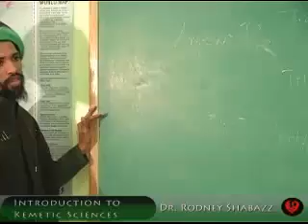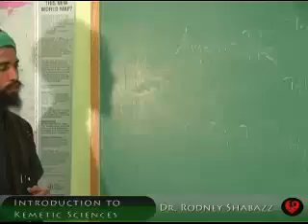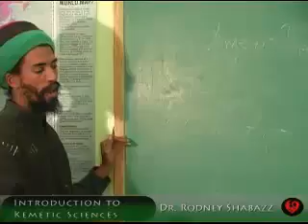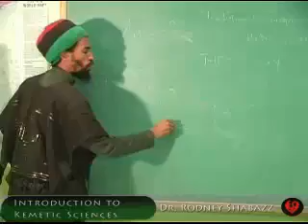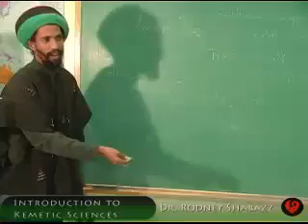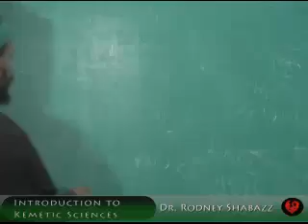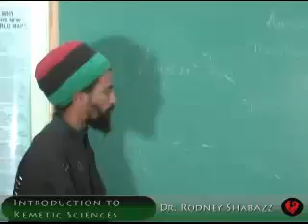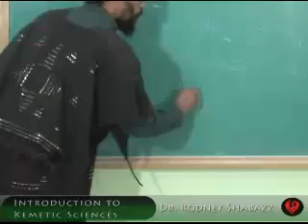Dr Rodney Shabazz Introduction to Kemetic Sciences Part6